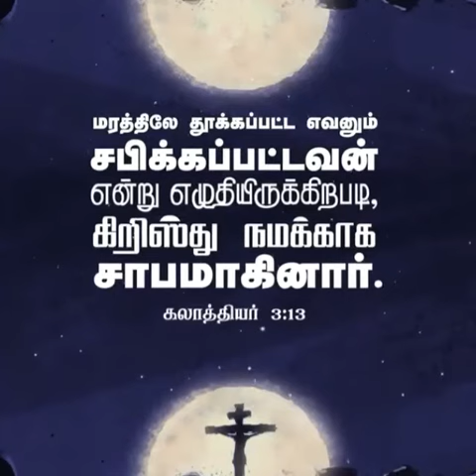God's Words (Galatians 3:13)